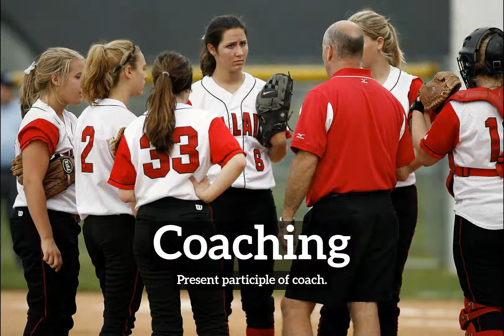What is Coaching? | How Does Coaching Look? | How to Say Coaching in English?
Learn how to pronounce coaching with Imago Spectrum.

Imago Spectrum allows you to easily memorize common English words and phrases by joining visual and auditory learning environments into a short video. Focus on the images and repeat coaching several times for best retention results.

In this video we are speaking the word, "coaching". Do take note of how coaching is spelled.
The definition of coaching is listed below the word in the video.
Coaching:  Present participle of coach.